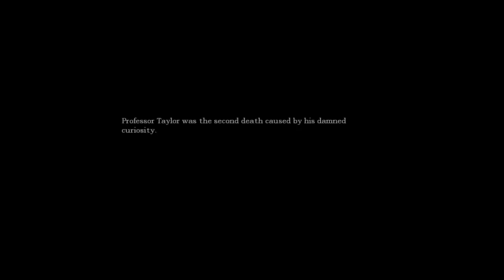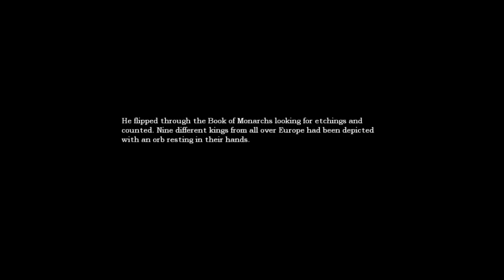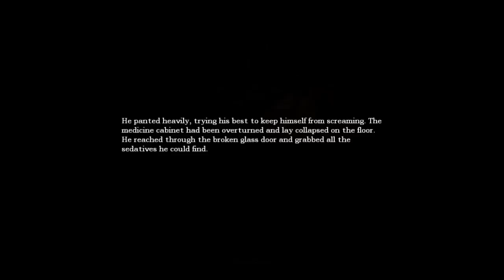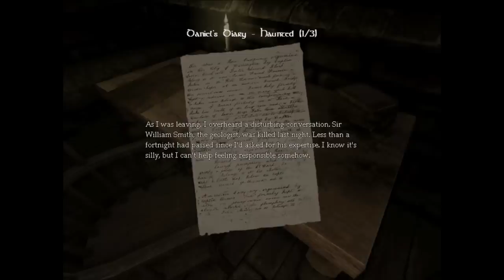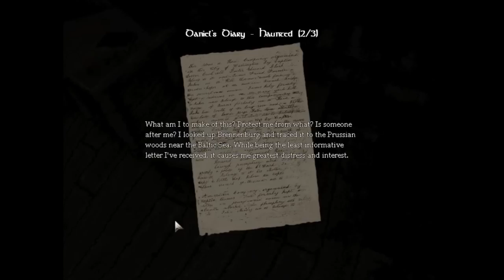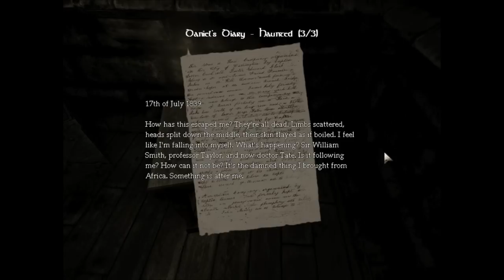Let's Play Amnesia: The Dark Descent Blind Part 3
!!! Please do not reveal ANY spoilers in the comments!!! I haven't played this game before and want to get the full effect from it, so I do NOT want to know what's coming. Even concerning the slightest little things.